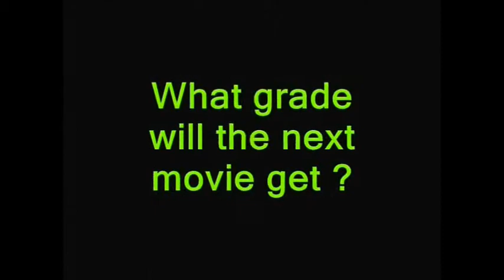Pacific Rim-Movie Grades 2 person review part. 2 (spoilers)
The second part of Jason and my review of Pacific Rim